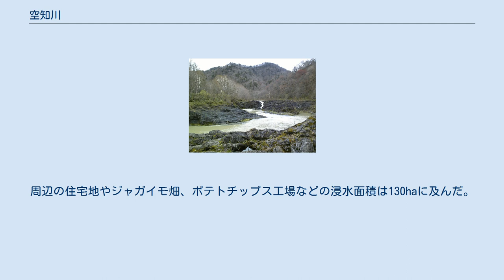空知川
名称の由来となった空知大滝 空知川（そらちがわ）は、北海道上川総合振興局管内および空知総合振興局管内を流れる石狩川水系石狩川支流の一級河川である。
石狩川の支流の中で最も長く、広い流域面積を持つ。
 川の名の由来は、アイヌ語で「滝が幾重にもかかる川」を意味する「ソー・ラプチ・ペツ」（滝川市の市名はこれを意訳したものである）。
 現在の滝里ダムの直下に存在する空知大滝を指した地名である。
 北海道空知郡南富良野町北東部の上ホロカメットク山南斜面に源を発する。
上流部は「シーソラプチ川」（アイヌ語で「本当の・空知川」の意）という名称で、源流を抜けると両岸は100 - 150m程度の断崖になる。
この近辺はラフティングが人気で、道内でも名高い。
南東部まで南下し、ルーオマンソラプチ川（アイヌ語で、「通り道のある空知川」の意）と合流すると空知川となる。
このことから周辺一帯は「落合」という和名による地名が付けられ、落合駅に使用されたことを契機に広域地名として広く使われるようになった。
幾寅の市街地を過ぎると金山ダム（かなやま湖）に流入する。
地名の通り周辺は砂金の産地として知られ、現在は沿岸で石灰石が採掘されている。
 西達布川を合わせ金山を過ぎると富良野盆地へ出る。
周囲は水田と畑地が混在しており、特にメロンやジャガイモの栽培が盛んである。
富良野市内に入ると水田が多くなるが、市街地の西部を抜け富良野川と合流すると、再び両岸の切り立った山間部へと入る。
芦別市内では滝里ダムを経て比較的幅の広い谷間に抜ける。
近辺の集落は少ないが野花南ダムを過ぎると芦別市街地の東部を流れ、以降は赤平市内まで蛇行した川の内側に、平岸・茂尻・百戸町・住友と続く市街地や工業団地が形成されている。
赤平市西部で谷を抜け、石狩平野へ出ると滝川市と砂川市の市境を流れ、樺戸郡新十津川町で石狩川に合流する。
 全域に渡り国道38号とJR根室本線がほぼ平行しており、流域は山岳の間を縫うように流れて渓谷を形作っている。
 上流域は耕作地帯であり、流れは比較的緩やかである。
ウグイ類やドジョウ等が見られる他、かなやま湖はイトウの生息地である。
中流域は夕張山地の深い渓谷となり、流速が速くなる。
野花南付近には空知川の名称の由来となった空知大滝がある。
野花南湖・桂沢湖・シューパロ湖および芦別岳・夕張岳一帯は富良野芦別道立自然公園に指定されている。
赤平市内に入ると再び流れが緩やかとなり、ヤツメ等が見られるようになる。
 全流域にわたり川岸にヤナギや落葉広葉樹の河畔林が発達しているのが特徴である。
 2016年8月には、流域内の集中豪雨により、南富良野町内2カ所で破堤。
周辺の住宅地やジャガイモ畑、ポテトチップス工場などの浸水面積は130haに及んだ。
 第一支流のみ掲載。
太字は一級河川。